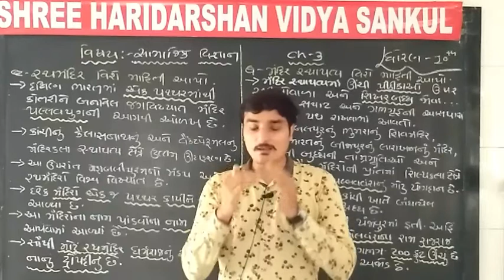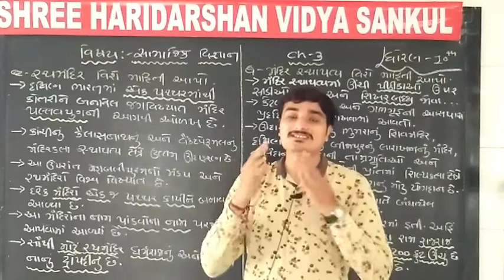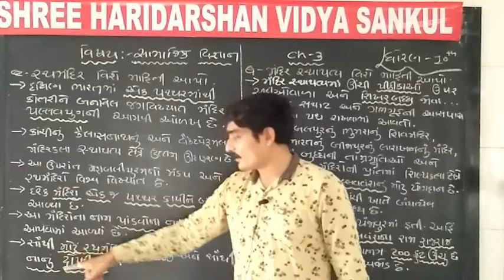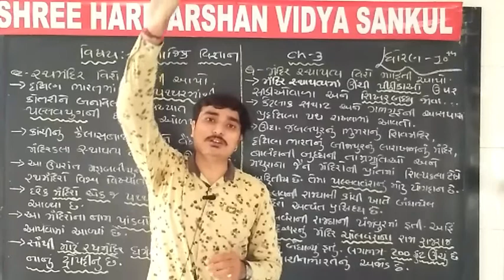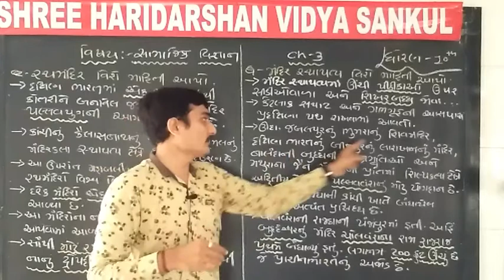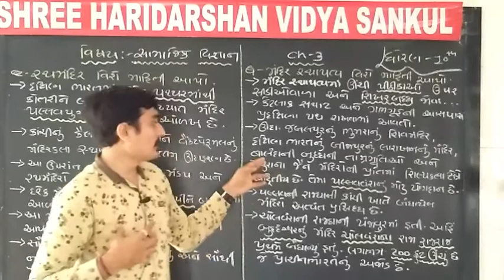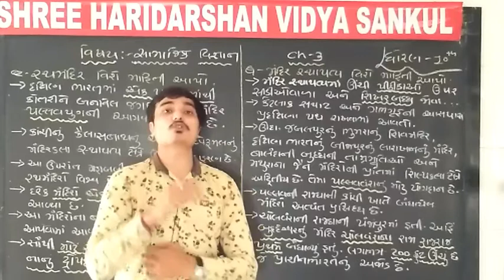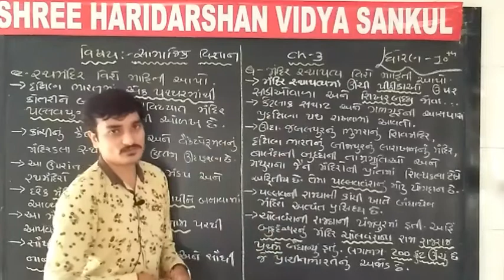GSEB STD : 10 Sub : Social Science Ch : 3